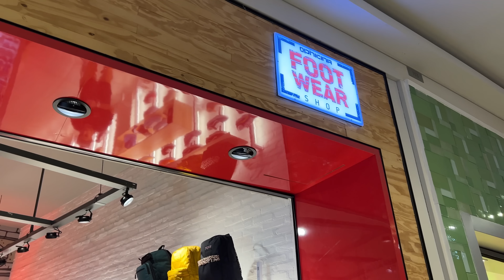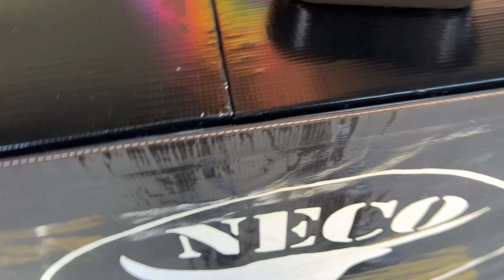ELE FOI OBRIGADO A COMER, TADINHO DO TORRESMAN !